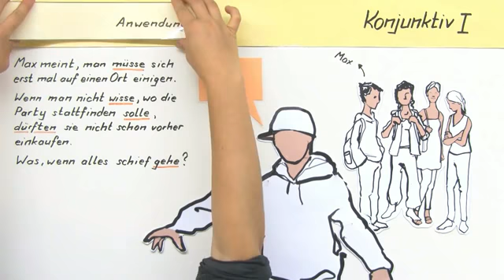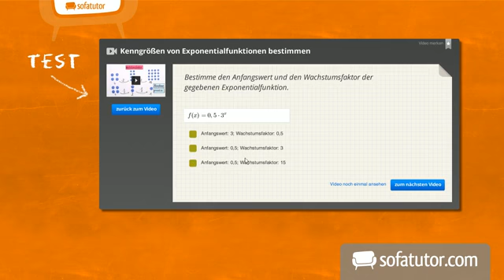Übungen zum Konjunktiv I | Deutsch | Grammatik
Das komplette Deutsch-Video zum Thema Konjunktiv I – Bildung und Verwendung findest du

Inhalt:
"Konjunktiv Deutsch"
"Konjunktiv Eins"
"konjunktiv 1"
"Konjunktiv I"
"Konjunktiv Deutsch Bildung"
"Konjunktiv Deutsch Verwendung"

Dieses Deutsch-Video zum Thema Konjunktiv gehört zum Themengebiet "Grammatik".